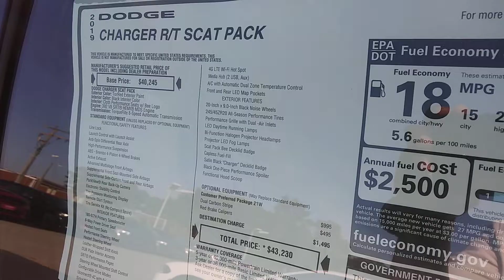📝⏳🐝2019 Charger R/T🐝Scatpack Plus, 💥💪🐝